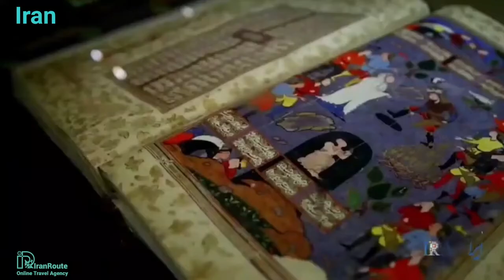The Best Museums in Iran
Stay home & let's take a look at this wonderful video of nature of Iran.